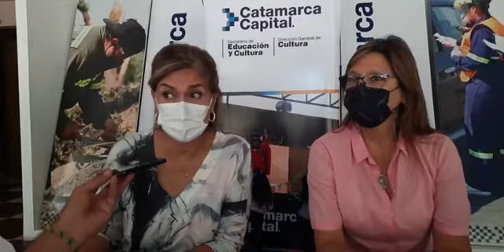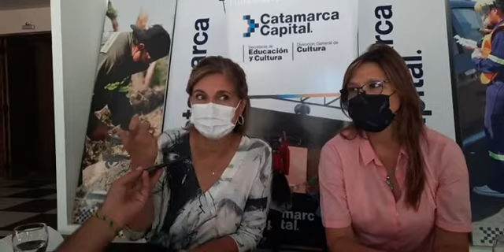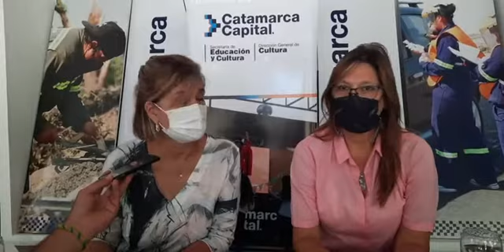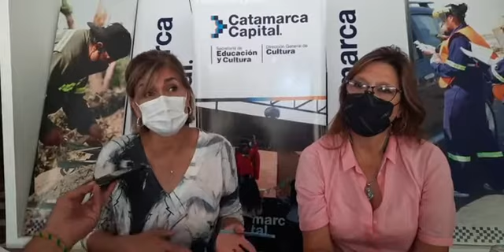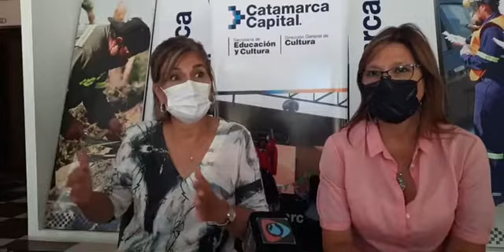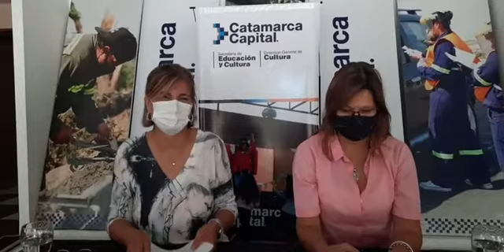Conferencia de prensa de Patricia Saseta y Fabiana Bustos